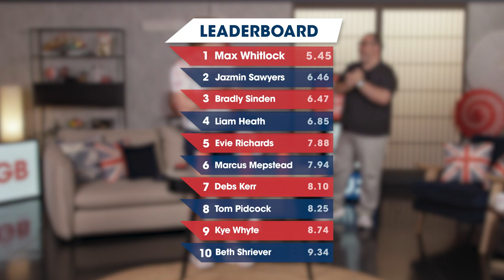OMGB! Episode 12 with Liam Heath and Debs Kerr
They can kayak, but can they cup-stack?! Team GB's canoe sprinters Liam Heath and Debs Kerr take on the cup-stacking challenge on the DFS sofa 🛶🛶🛶

Team GB is the Great Britain and Northern Ireland Olympic Team run by the British Olympic Association. Follow Team GB on the road to the Tokyo 2020 Olympic Games: